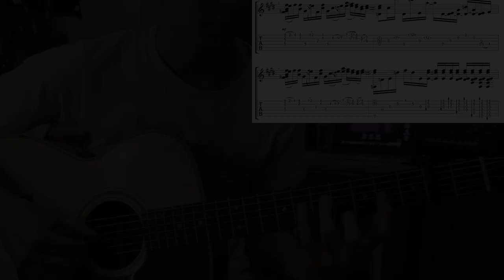董杰安教學【學生示範專區】第十三集-孤獨的總和 原曲 Solo Part 演奏（吳汶芳）- 陳毅哲＆董杰安改編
剛好有一個學生（陳毅哲）練了我改編「孤獨的總和」演奏的版本，但是我改編的間奏因為暫時還不熟練，加上他又要表演，結果他就自己把原曲的間奏改編成了演奏版本，也在上課跟我分享。
現在這個影片，是我在他的改編基礎上，加以改進的版本，希望能給遇到同樣問題的你們。
也謝謝陳毅哲囉 ✌🏿

・Ethereum（ETH）
0x379ff99af3af0507486BfFdE9506917dFd9d7967